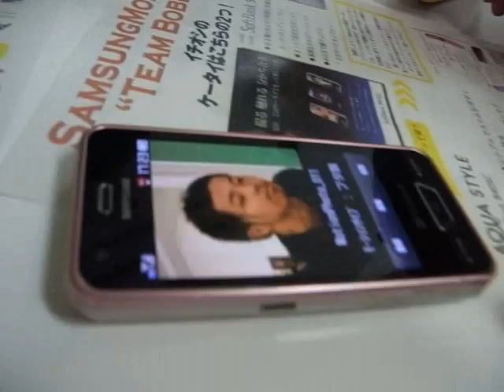【Bobby】TT in W大 秘蔵編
自分の顔をいじくり回されるのって...新鮮だけど...笑